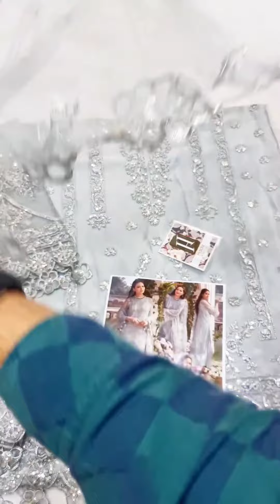Meeral Grey Formal Collection Net Replica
HADIZOUTFIT PRESENTING MEERAL NEW FORMAL WEAR AVAILABLE NOW

PRICE : 6250/-

FABRIC : NET
TROUSER :  SILK
DUPPATA:  NET